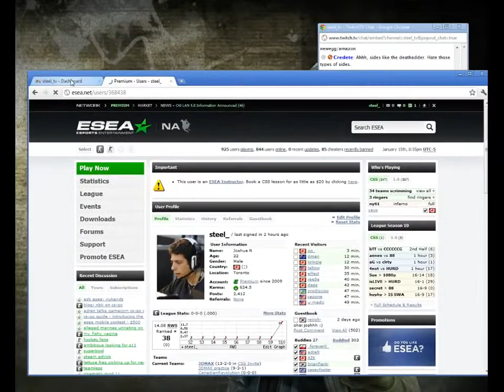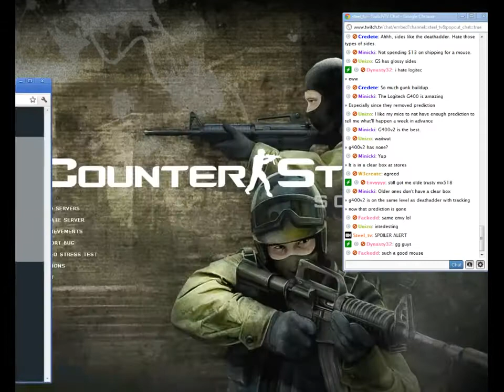[Comms] 3DMAX vs blight @ ESEA-I S10 (English)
CS:S POV of 3DMAX.steel
3DMAX vs blight @ ESEA-I S10 (English)